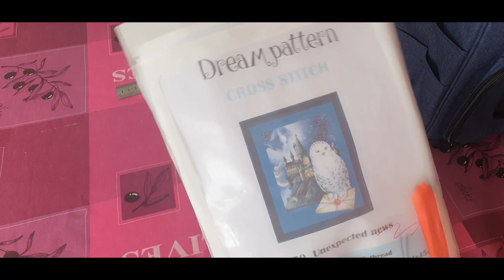UNBOXING vipcrossstitch (2ème partie) : un accessoire fort utile